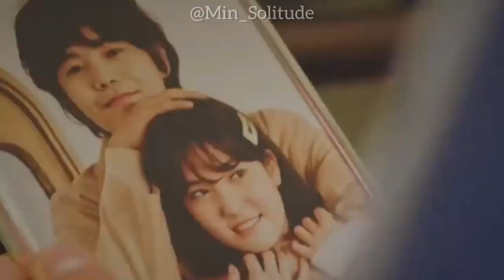Love Disorder Trailer Ver. 1 || Uhm Ki Joon x Lee Ji Ah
Story : Love Disorder
By : @Min_Solitude

⚠️ Fake Subtitle ⚠️

Gejala Love Disorder dialami oleh Uhm Ki Joon saat dirinya mulai merasa tertarik terhadap Lee Ji Ah dua puluh tahun lalu. Lee Ji Ah yang memiliki senyum mempesona dengan mudah diakui Ki Joon bahwa Ji Ah adalah miliknya seorang. Ji Ah yang lama-kelamaan mulai luluh dengan perilaku manis dari Ki Joon mendadak berputar haluan. Sikap posesif dan cemburu yang mengerikan ditunjukkan Ki Joon saat melihat Ji Ah bersama dengan orang lain membuat Ji Ah risih. Satu kata yang bisa mendeskripsikannya, takut. Tapi sayang, Uhm Ki Joon tidak akan dengan mudah melepas apa yang sudah ia labeli sebagai miliknya. Bukan hanya itu, ternyata di balik perginya Ji Ah, suatu kenangan kelam perlahan mulai terbongkar.

Perjalanan mereka akan diceritakan lebih lanjut dalam kisah Love Disorder ini. Akankah Uhm Ki Joon dan Lee Ji Ah bersatu? Atau malah sebaliknya?

Cast : Uhm Ki Joon, Lee Ji Ah, Park Eun Seok, Yoon Jong Hoon, Kim So Yeon, and another cast

K-Drama : The Penthouse : War In Life